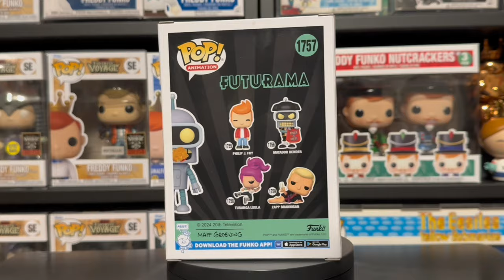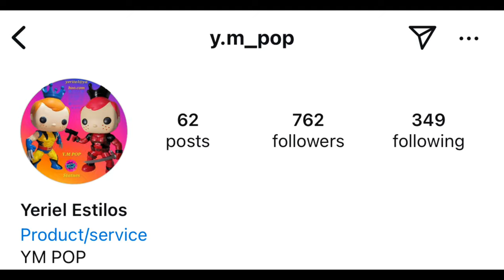This 1 of 1 collection piece is AMAZING!! (Funko Pop Unboxing)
Finally got to unbox this INCREDIBLE custom 1 of 1 piece from y.m_pop as well as some other Funko Pops for my collection!